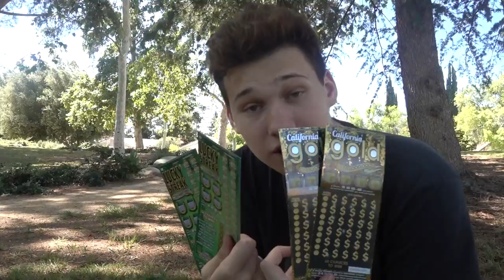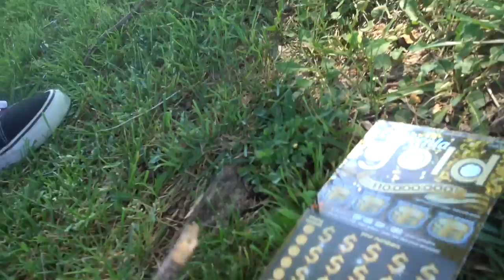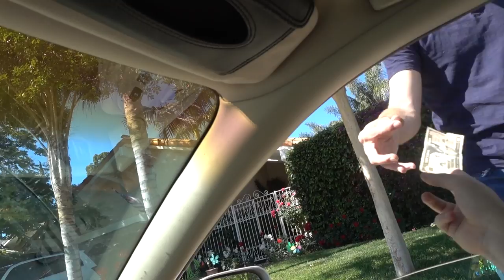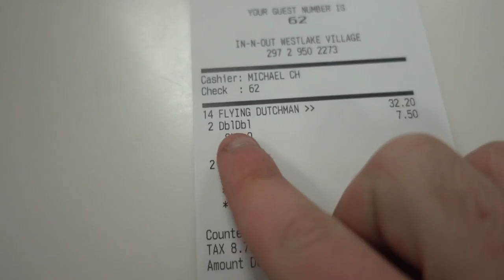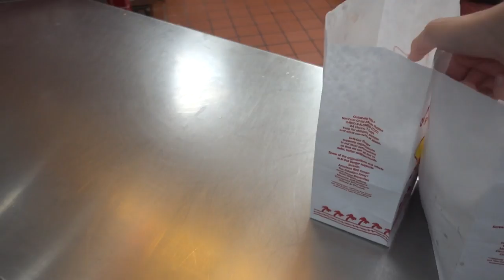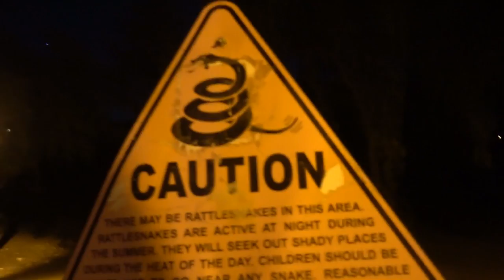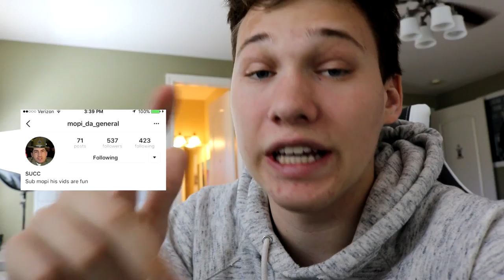16 X 16 IN N OUT BURGER CHALLENGE!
In this vlog we bought $100 worth of scratcher tickets, pepsi and mentos, fishing, in n out burger challenge and the neighborhood caught fire!